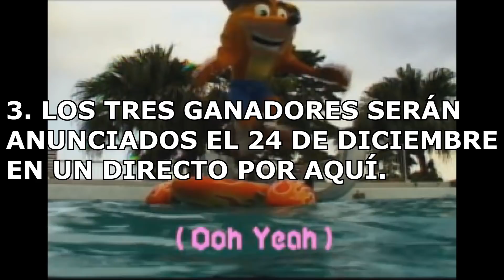Concurso para Gamers: ¡GANA una NINTENDO SWITCH Y MÁS con tus Conocimientos Gamer! – Pepe el Mago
Reglas para participar:

1) Todas las respuestas deberán de ingresarse en la encuesta (Link más arriba)

2) Para poder participar tendrás que estar suscrito a este canal y compartir este video de manera pública en Facebook o Twitter.

3) Tienes tiempo hasta la media noche del 23 de Diciembre para enviar tus respuestas. Los ganadores serán anunciados el 24 de Diciembre con un directo en el canal.

4) Solo podrán participar una vez. El sistema los descalificará automáticamente si intentan responder más veces la encuesta, así que tengan cuidado.

5) Esto no es obligatorio, pero me ayudaría mucho que dejarás un like en este video y que me siguieras en Facebook e Instagram.